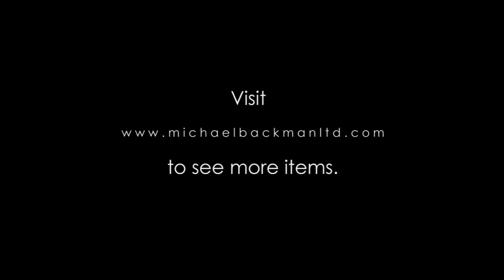6303 Unusual Sri Lankan Cast Bronze Image of a Kneeling Buddhist Devotee